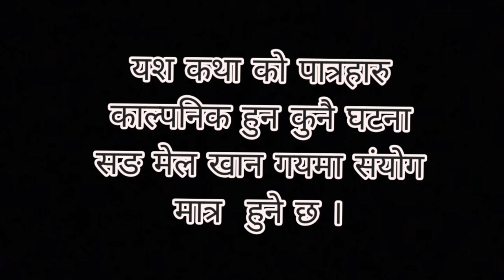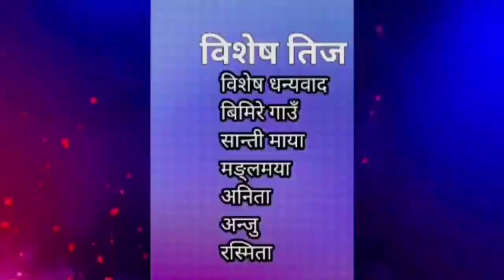आज एस्तै भो भोलि के होला ? भाग १३ aaja yestai vo voli k hola episode 13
आज एस्तै भो भोलि के होला भाग १३ तपाइँ हरु माझ ल्यायका छौ । धन्यवाद ।

Sunaulo serofero

Nepali comdey serial

Yubaraj lopachan/RRB/Surendar kapali/Madan bala/Harimaya lopchan/Sabin Shrestha /Subiyana limbu/Aakash tamang/januka sunuwar/Ram ba rokka/ Purna ba kapali/ .nepali comedy serial episode 13

sunaulo serofero official youtube channel